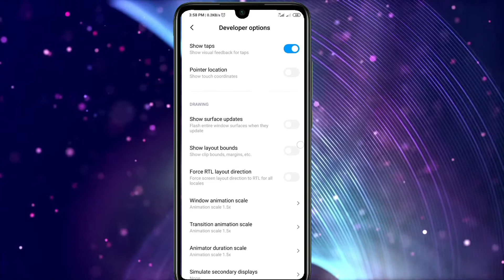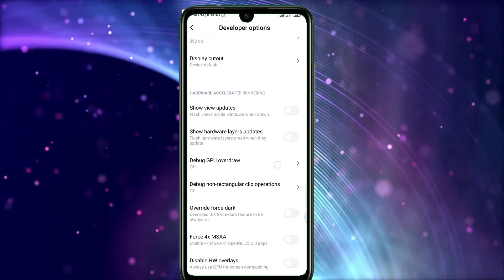உங்கள் மொபைல் வேகம் வேற லெவல் ஆகும்/ how to make mobile speed fast/2021Gaming mobile speed up/tamil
வணக்கம் நண்பர்களே
உங்களின் mobile slow ஆகி பாவிக்க கஷ்டமான நிலையில் இந்த settings change பன்னுங்க உங்க மொபைல் வேகம் அதிகரிக்கும்

உங்களுக்கு இந்த வீடியோ மூலமாக பயன் கிடைத்தால் like comant share
பண்ணி
supscribe பண்ணுங்க